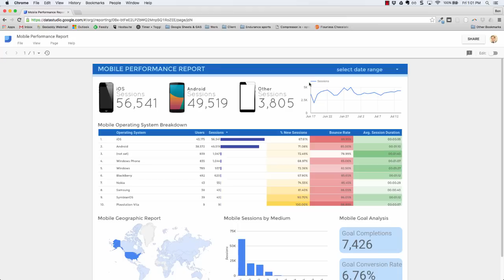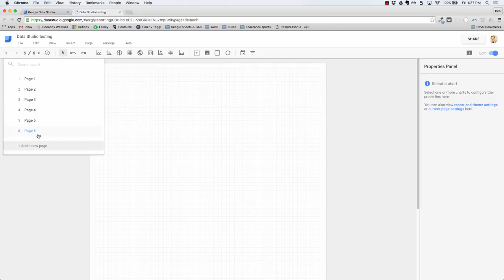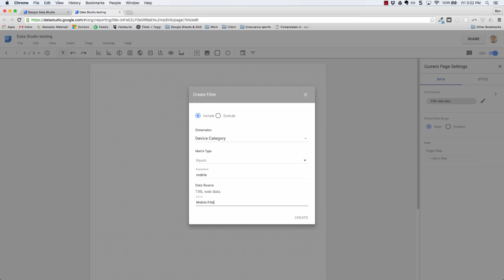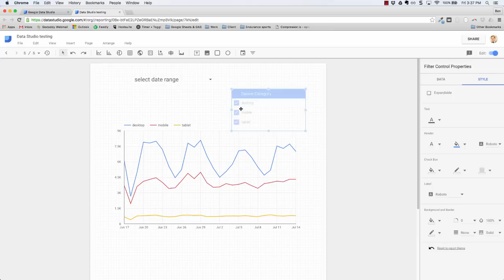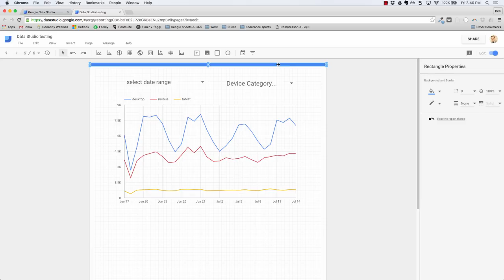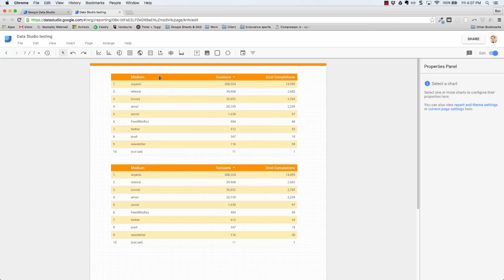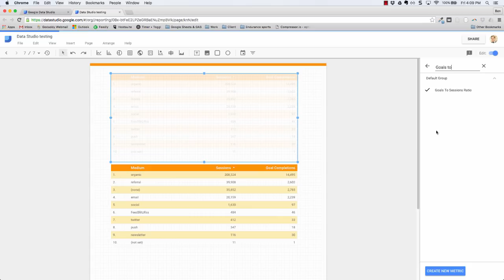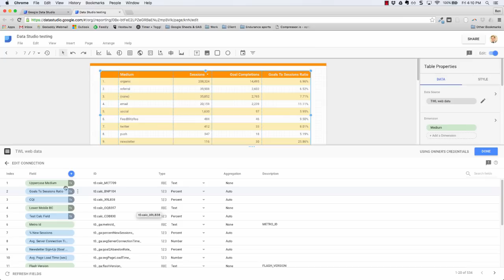6 advanced techniques in Google Data Studio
A close look at the Google Data Studio business dashboard reporting tool. In this video I look at 6 techniques to master for creating dashboard reports using this tool, including filtering and calculated fields.